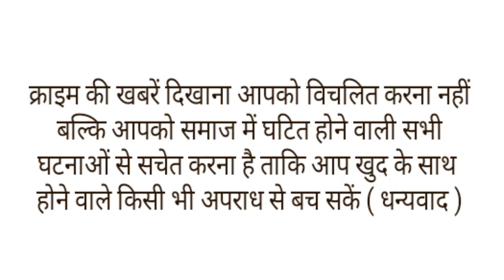दादी ने सालों बाद पहना शादी का जोड़ा,तो खुशी में उछल पड़े दादा जी बजाई तालियां।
सोशल मीडिया पर इन दिनों एक बुजुर्ग कपल का वीडियो वायरल है, जिसमें बुजुर्गों का एक-दूसरे के लिए बेइंतहा प्यार देख आपका भी दिन बन जाएगा. वीडियो में देखा जा सकता है कि एक बुजुर्ग दादी सोफे पर दुल्हन की तरह सजी नज़र आ रही हैं. दादी को दुल्हन के जोड़े में देखकर दादा जी इमोशनल हो जाते हैं और जोर-जोर से तालियां बजाने लगते हैं. फिर वो दादी के करीब जाते हैं. उनके घूंघट को अपने हाथों से ठीक करते हैं. इसके बाद आराम से सोफे पर बैठ जाते हैं. दादी के भी खुशी का ठिकाना नहीं है.बटाया जा रहा हैं की दादी ने आपकी शादी जा जुड़ा इतने सालो के बाद पहना था जिसे देखकर दादा जी की खुशी का ठिकाना नही था  बुजुर्गों के बीच इस प्यार को देखकर लोग बेमिसाल मोहब्बत की मिसाल दे रहे हैं.
वहीं पोस्ट के कैप्शन में लिखा है, 'किस तरह से बाबा बीबी के दुपट्टे को ठीक करते हैं.' सच में बाबा का प्यार और रिएक्शन उनके इश्क के इंतेहा की झलक दिखा रहा है. ।